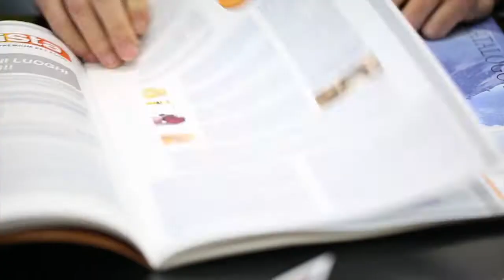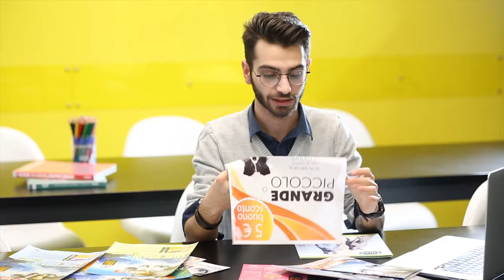AreaDomani intervista Cristian, ex allievo del corso di Grafica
Cristian, ex allievo dei corsi di Grafica Pubblicitaria e Web Design presso la Accademia AreaDomani, ci racconta come questo percorso formativo abbia realizzato il suo sogno.